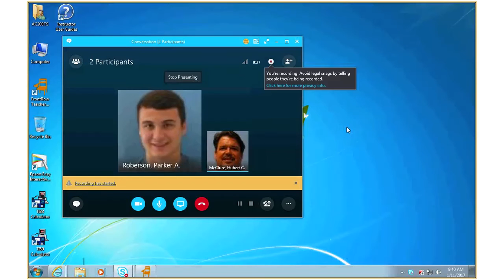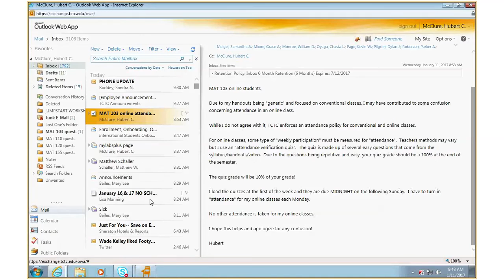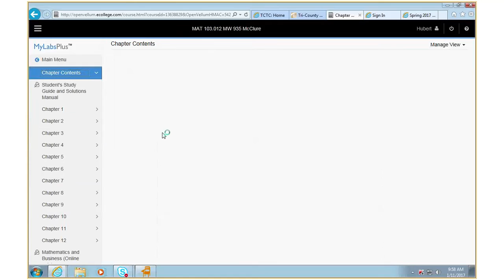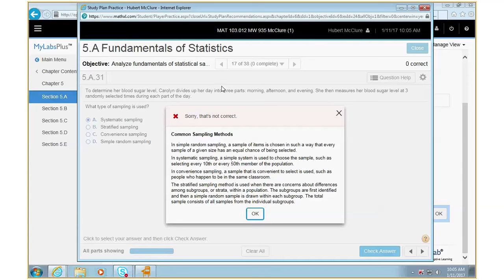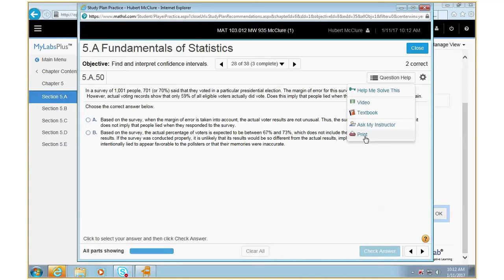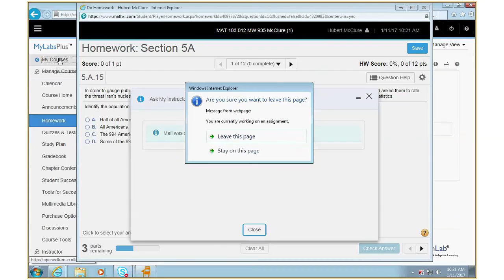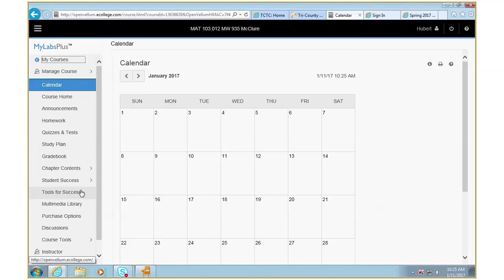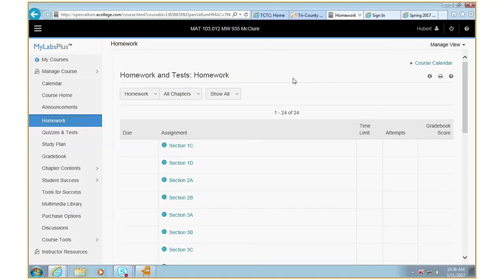2nd Day, McClure, Hubert C Wednesday, January 11, 2017 9 40 36 AM